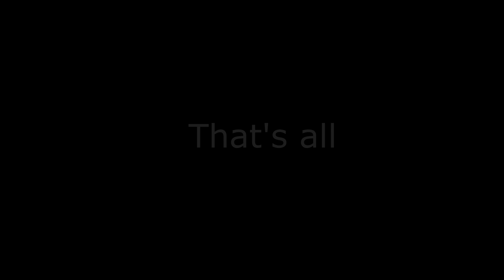Mostly Turkey Run